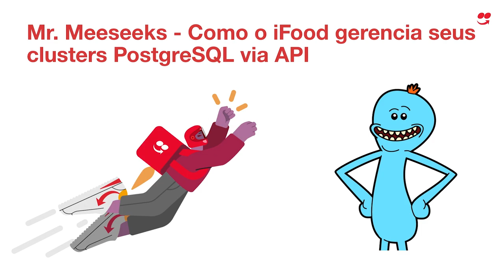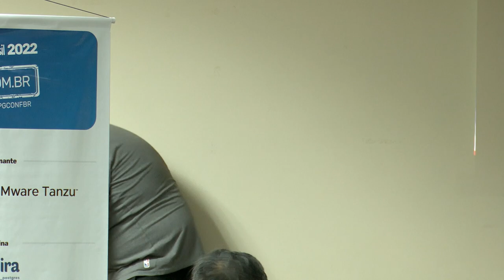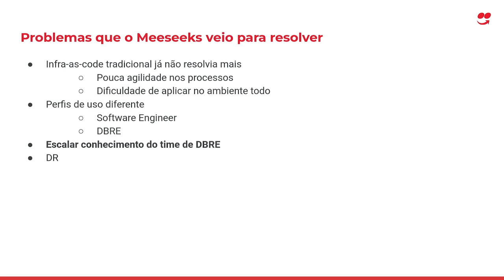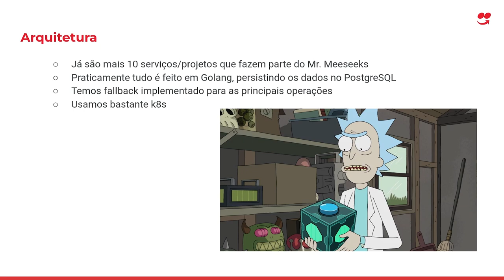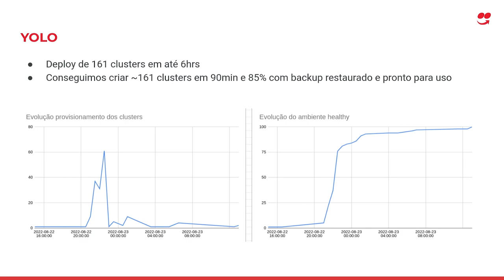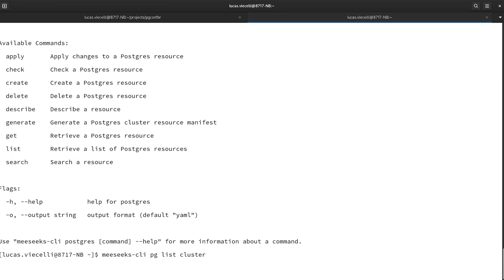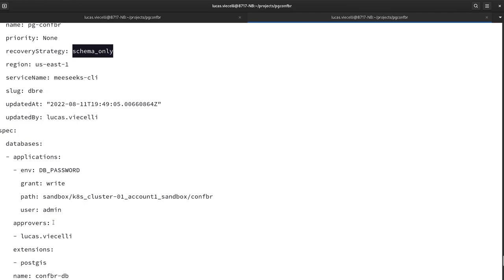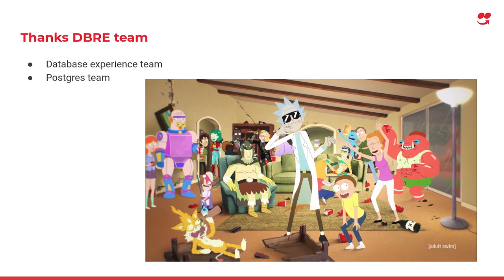PGConf Brasil 2022 - Mr. Meeseeks, por Lucas Viecelli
Como o iFood gerencia seus clusters PostgreSQL via API.

Como administrar um ambiente com +2000 hosts PostgreSQL em produção e que não para de crescer? Esse foi o desafio, abstrair a complexidade de um ambiente grande e complexo para novos devs e DBRE’s. Depois dessas perguntas iniciamos o projeto Mr. Meeseeks.